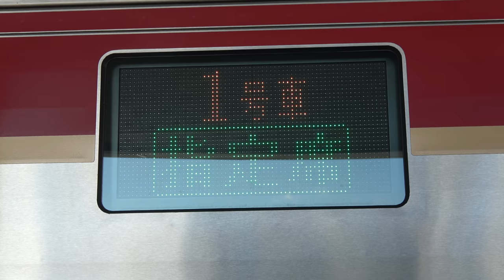【4K前面展望】特急うずしお号（高松～徳島）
〇2018/11撮影〇天候；晴れ〇4K UHD〇From; Kagawa～Tokushima〇
4K画質の視聴は観る環境が必要です。
The viewing environment of 4K picture quality is necessary. Please contact Youtube for details.

JR四国高徳線特急うずしお17号 高松始発徳島行き
JR Shikoku Kōtoku Line Ltd. Express [Uzushio] No.17   From Takamatsu to Tokushima.

車種；2600系 Model; 2600 Series

栗林 Ritsurin; 6:46-7:43
屋島 Yashima; 11:42-14:39
志度 Shido; 20:11-20:51
三本松 Sambommatsu; 35:18-36:07
引田 Hiketa; 41:56-43:49
板野 Itano; 54:44-55:28
勝瑞 Shōzui; 1:03:29-1:04:11

《乗換案内 Transfer guide》
▼志度 Shido
◎琴電志度線 Kotohira Electric Railroad Shido Line

▼勝瑞 Shōzui
〇鳴門線 Naruto Line

▼徳島 Tokushima
〇徳島線 Tokushima Line

〇牟岐線 Mugi Line